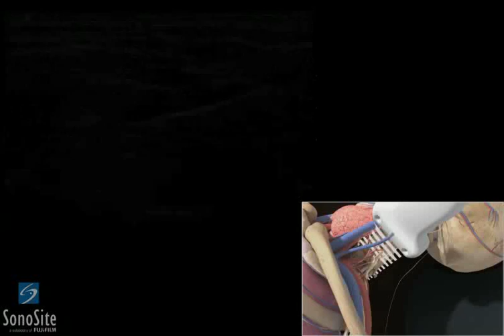3D Cómo hacer: Bloqueo Ecoguiado de Nervio Interescaleno - Ultrasonido SonoSite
Visite para más videos como estos.

Mediante animaciones en 3D mostramos una nueva forma  de demostrar cómo hacer examenes ecográficos portatiles. En este video educativo verá una demostración de bloqueo ecoguiado de nervio interescaleno.